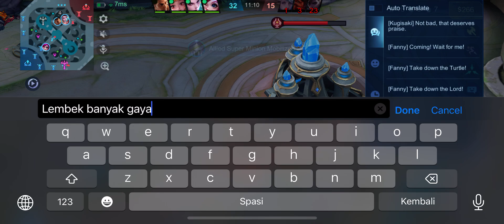BALMOND TOP 1 GLOBAL JUNGLER EMBLEM ASSASSIN FULL ITEM DAMAGE TERSAKIT 2024 MOBILE LEGENDS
MLBB BEST GAMEPLAY, ML BEST JUNGLER 2024, MLBB GAMEPLAY 2024, BALMOND BEST BUILD 2024, BEST HERO FOR EPIC RANK 2024, BALMOND ONE HIT BUILD, HOW TO PLAY BALMOND MOBILE LEGENDS 2024, TOP 1 GLOBAL BALMOND, BALMOND BUILD TERSAKIT 2024, BALMOND BEST BUILD 2024 EMBLEM JUNGLER